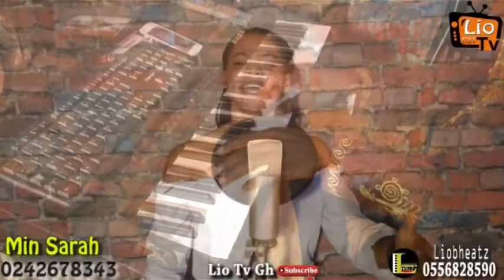Min Sarah is on 🔥🔥🔥heat again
Lio Tv Gh